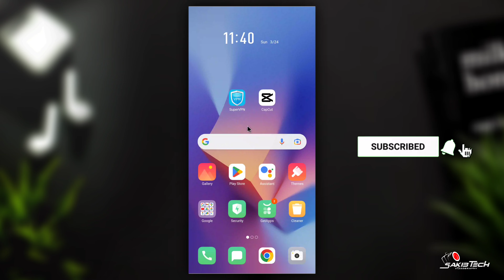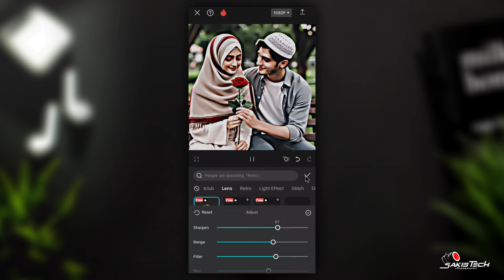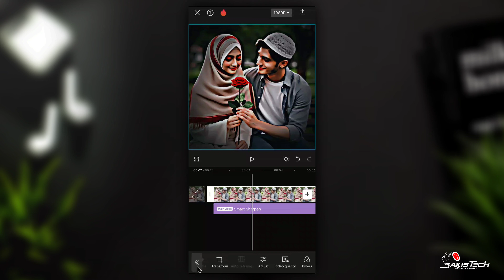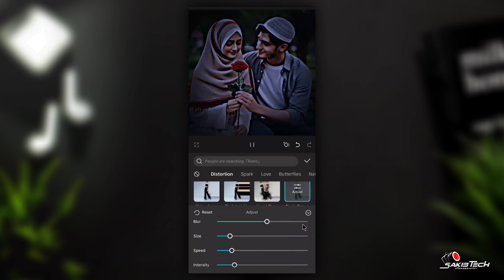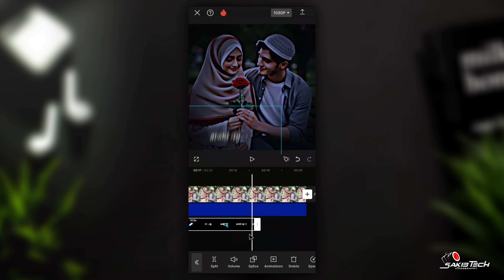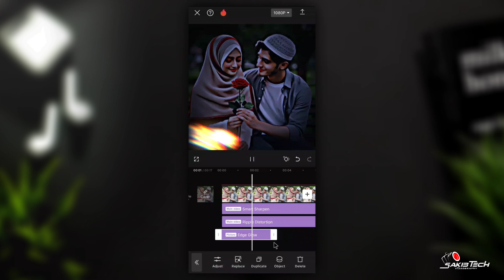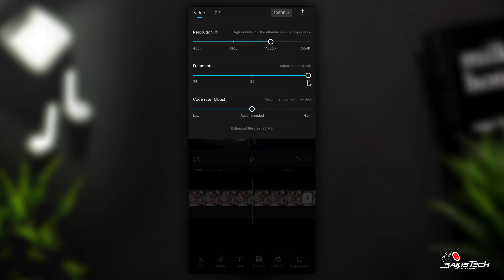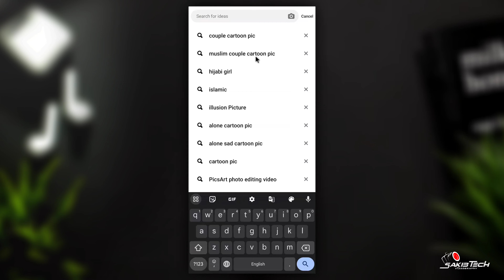New TikTok & Instagram Viral Lyrics Status Video Editing in CapCut | অস্থির এডিটিং | Sakib Tech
• 🆃🅷🅰🅽🅺   🆈0⃣🇺  🆂🇴  🅼🇺🅲🅷 •